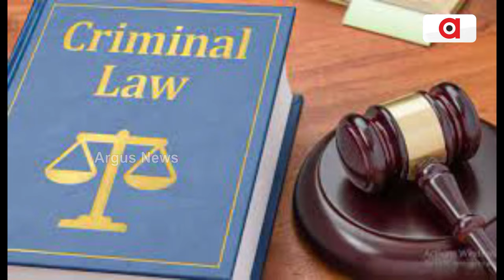ଆଉ 3 ଗୋଲାମିର ପ୍ରତୀକରୁ ମିଳିଲା ଆଜାଦୀ || Freedom || Criminal Justice System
ଆଉ 3 ଗୋଲାମିର ପ୍ରତୀକରୁ ମିଳିଲା ଆଜାଦୀ । ଅପରାଧିକ ନ୍ୟାୟ ବ୍ୟବସ୍ଥାକୁ ମିଳିଲା ମୋଦି ଗ୍ୟାରେଣ୍ଟି । ଭାରତରୁ ହଟିଲା ବ୍ରିଟିଶ ଶାସନର ଅପରାଧ ଆଇନ୍ । 3 ନୂଆ କ୍ରିମିନାଲ କୁ ରାଷ୍ଟ୍ରପତିଙ୍କ ଅନୁମୋଦନ । ଅମିତ ଶାହ କହିଲେ ଭାରତୀୟ ନ୍ୟାୟ ପ୍ରଣାଳୀକୁ ମିଳିଲା ମାନବିକ ସ୍ପର୍ଶ । ଓଡ଼ିଶାରେ ମୋଦି ସରକାରଙ୍କ ନୂଆ ଆଇନକୁ ଯୋରଦାର ସ୍ବାଗତ ।